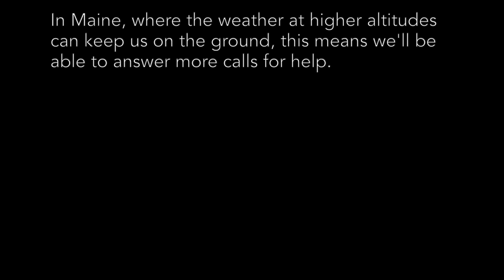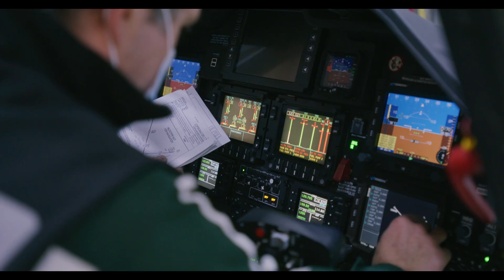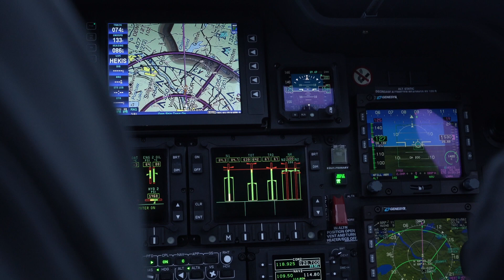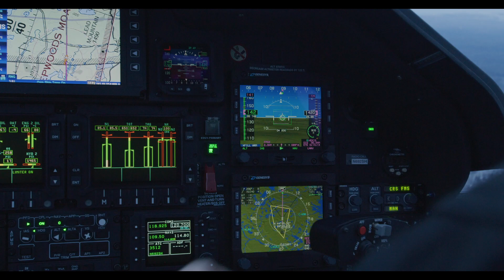LifeFlight and the FAA: Low-level IFR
LifeFlight is working on a statewide low-level instrument flight route with the Federal Aviation Administration. Video by David Berez.